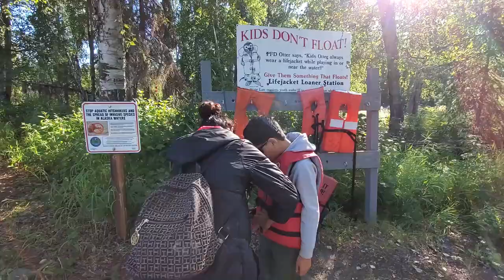Fishing for Silver (Coho) Salmon in Alaska [scenic road trip]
Fishing for Salmon is one of the best things you can do while in Alaska! In this week’s episode, the family took an Alaskan road trip to catch some Pacific Coho (Silver) Salmon! Catching Alaskan salmon is fun and the views in Alaska are amazing!

Fishing gear we use:

Only baitcaster we’ve used to catch Silver Salmon
Awesome spinning reel for saltwater fishing, works for both lure and snagging hook fishing
A little cheaper substitute for the spinning reel above
Main lure we use to catch wild Pacific Salmon in Alaska!
Cost-effective waders that will get the job done!

Other stuff we use:

Vacuum sealer we use to process our fish and keep them fresh!
You’ll need some vacuum sealer rolls too!

Camping Gear:

Coleman Dark Room Tent to block the sun for a good night sleep!
Very portable Coleman bottletop propane camp stove
Portable Coleman camp table
Portable tabletop grill
Stanley All-in-One Boil and French Press